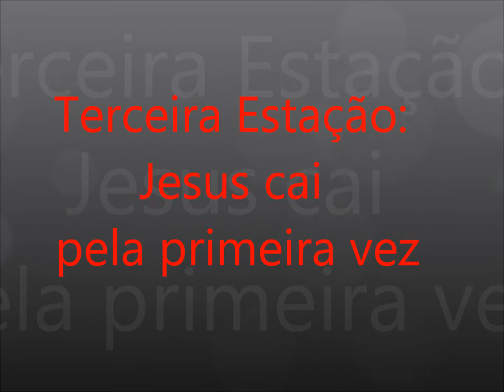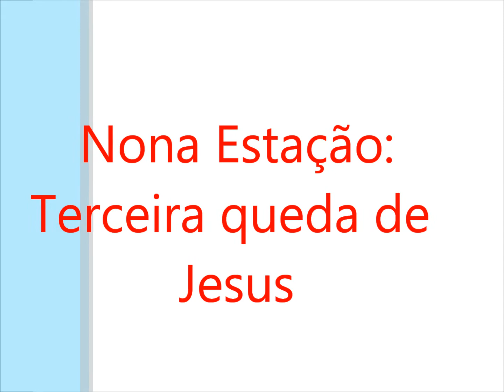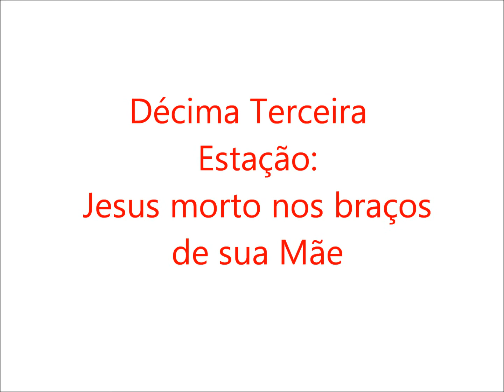Via Sacra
Via Sacra, Via Crucis,Penitência, Jejum, Quaresma,Trindade-GO,Trindade-Goiás, capital da Fé, Pai Eterno, Padre Marco Aurélio, Padre Robson, Festa de Trindade-GO,Carros de Bois, Desfile de Carros de boi.